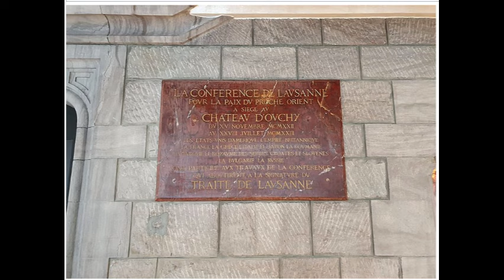Turkish National Movement: Burning coals of the Ottoman Empire